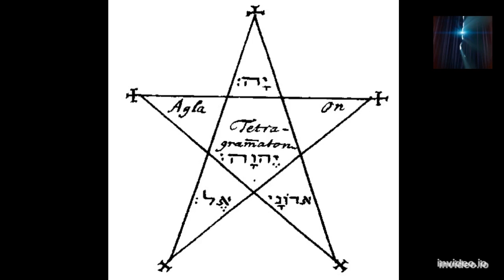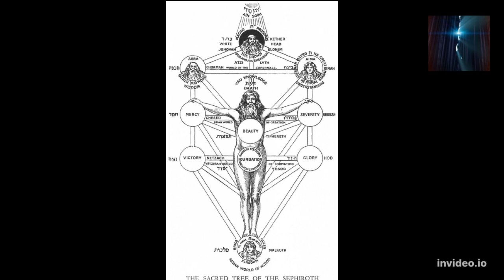niveau 0 classe 7 : sens 6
Nous arrivons à la deuxième partie du cours où nous utiliserons tout ce que nous avons appris depuis. Nous créerons notre espace intérieur, en utilisant notre visualisation, sur notre écran mental et en jouant avec la créativité.

Votre soutien est très important pour la continuité de ce projet.
par Payonner :

USD:
Bank name: First Century Bank
Bank address: 1731 N Elm St  Commerce, GA 30529 USA
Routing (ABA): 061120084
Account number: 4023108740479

GPB:
Bank name: Barclays
Sort code: 231486
Account number: 13555664

DEA:
رمز السرعة:
SCBLAEADXXX
رقم الحساب المصرفي الدولي (IBAN):
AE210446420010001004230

AUD:
Bank name: Citibank
Bank address: 2 Park Street, Sydney NSW 2000
Branch code (BSB): 248024
Account number: 10224641

JPY:
Bank name: MUFG Bank, Ltd.
Bank address: 7-1 Marunouchi 2-Chome, Chiyoda-ku Tokyo, Japan
Bank code: 0005
Branch code: 869
Account type: Savings / Futsu
Account number:
2594542

SGD:
Bank name: Citibank N.A., Singapore Branch
Bank address: 8 Marina View #17-01 Asia Square Tower 1 Singapore 018960
Bank code: 7214
Branch code: 001
SWIFT code: CITISGSG
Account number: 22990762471